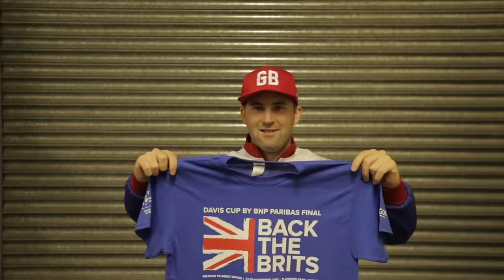A definitive guide to the Barmy Army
Take a look behind the scenes with the Stirling Uni Barmy Army - just one of the amazing groups of fans that make Davis Cup by BNP Paribas so special!

Davis Cup by BNP Paribas is the largest annual international team competition in world sport. This prestigious event, which is one of the cornerstones of the tennis calendar, gives players the chance to represent their country in an otherwise individual sport.

Founded by Dwight Davis in 1900, Davis Cup began as a challenge match between USA and British Isles, which was held at the Longwood Cricket Club in Boston.
Davis himself played in the inaugural Davis Cup tie, steering his country to the first of many title victories. USA has won the Davis Cup 32 times - more than any other nation.